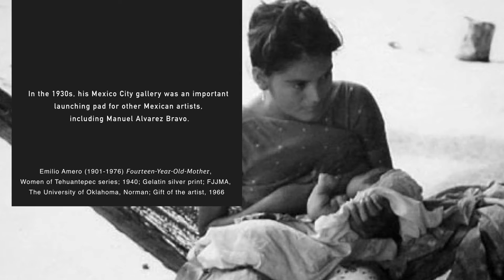Artist Spotlight: Emilio Amero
Get to know Mexico-born artist Emilio Amero in honor of Hispanic Heritage Month!